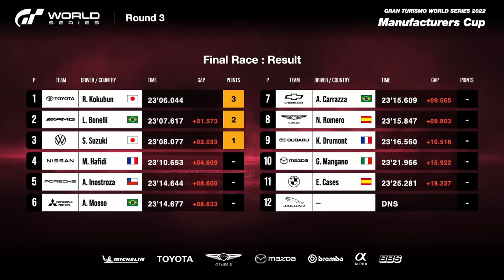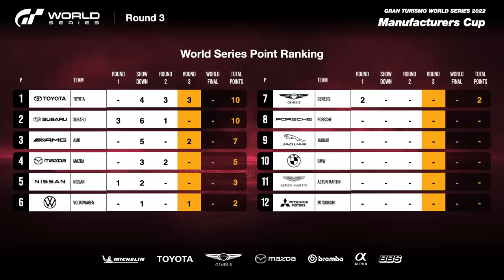[English] GT World Series 2022 | Manufacturers Cup Round 3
The GT World Series enters the home stretch with the penultimate event, Round 3.

Subaru was looking comfortable in the title race after a string of impressive performances in the first half of the Series, but Toyota responded with an outstanding victory in Round 2. With points now more important than ever ahead of the World Finals, which manufacturer will come out on top in this must-win race at Deep Forest Raceway?

[ Chapter ]
00:00:00 Opening
00:04:22 Qualifier
00:09:53 Final
00:36:51 Podium Ceremony

For more details regarding the 'Gran Turismo World Series 2022,’ please visit the official